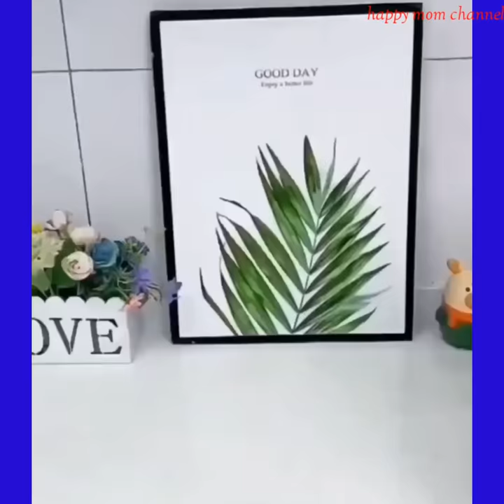Home Utility||Amazon Best Kitchen Products Home Useful Items Storage drawer Rack must have items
Hello friends welcome to Happy mom channel

You can buy these things on your own shopping site also like flipkart Jiomart home centre

Amazon buying links are given here:

multifunctional ladder:

chef basket

interlocking mat

over door cloth hanger

dish rack with cover

wall mounted oil bottle

kitchen wall sticker

elastic sofa cover

3seater elastic sofa cover

storage wooden rack/stand

bamboo foldable shoe rack

wooden storage drawer

air sofa/chair with stool

blind film

foot massager for pain relief:

wall mounted cereal container

rotating tray

sticky pads

metal wire basket

storage trolley

car window curtain

magnetic lamp

multifunctional handle

Amazon accessories
Amazon today offers
Amazon offers